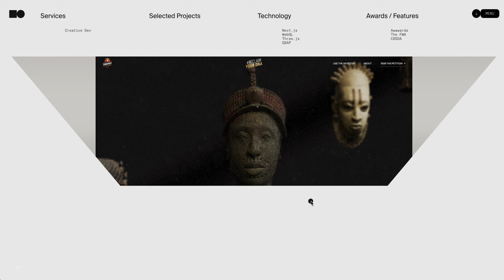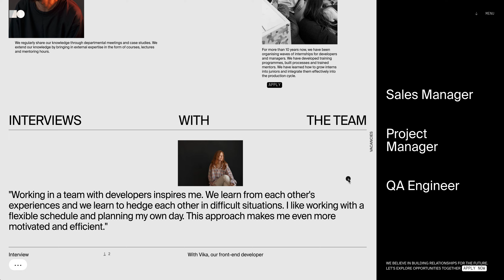SALT AND PEPPER — Curated by WEBGRAPH